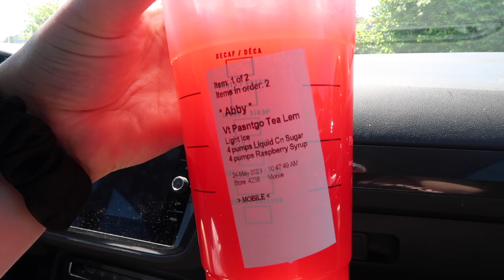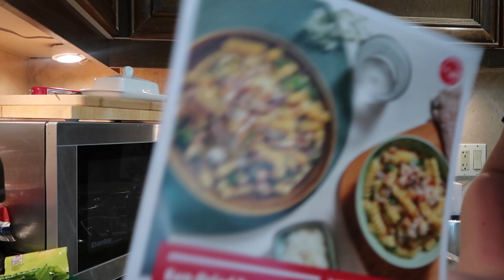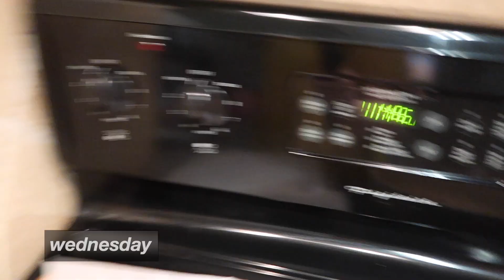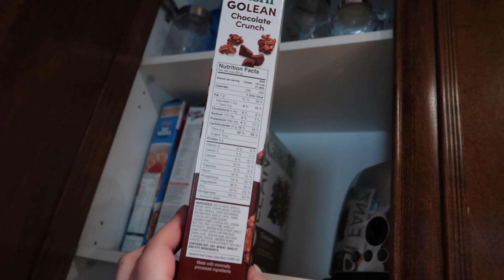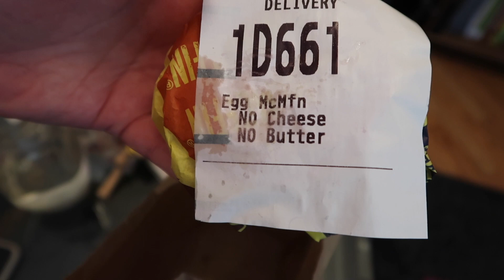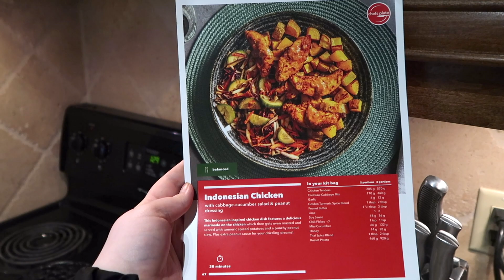WHAT I EAT IN A WEEK | Full Week of Eating for Healthy & Sustainable Weight Loss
Welcome to another what I eat in a week! Today’s video is a full week of eating for healthy & sustainable weight loss. I will be taking you through a week in my life, and showing you the habits and routines that are helping me lose the quarantine weight.

xo, Abby

UberEats - Get $10 off your first order with code: eats-abbyb4820ue

✨ time stamps
00:00 - intro
00:17 - monday
03:55 - tuesday
10:03 - wednesday
11:16 - thursday
15:06 - friday
22:01 - saturday
26:25 - outro